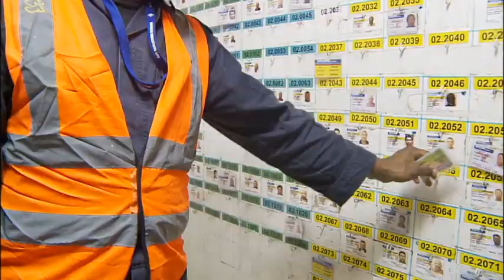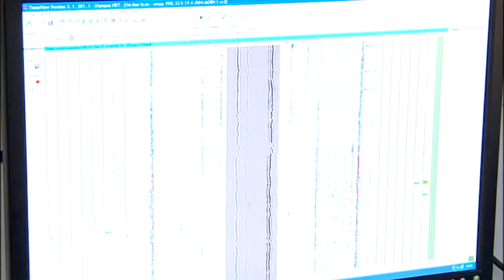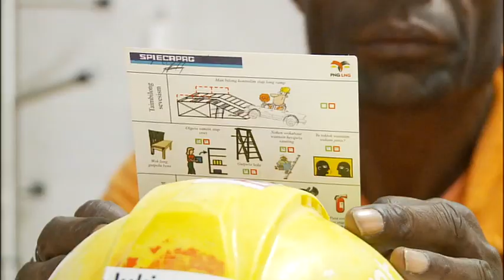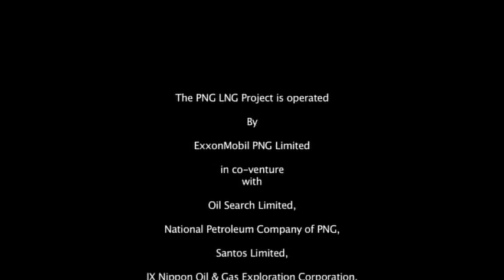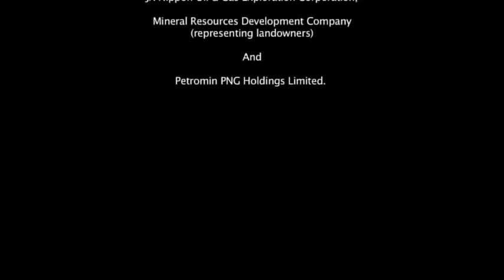Spiecapag PNG LNG Project pipeline construction 2015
Watch how Spiecapag went about constructing ExxonMobil's PNG LNG pipeline in some of the most difficult and remote terrain in the world.